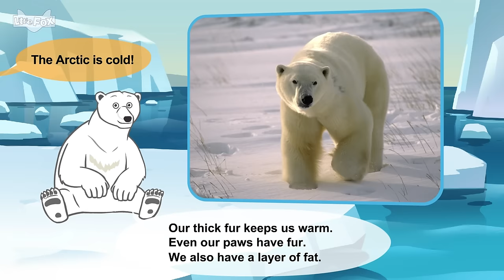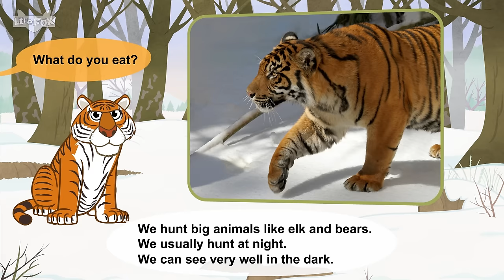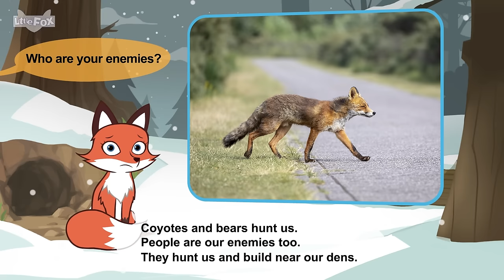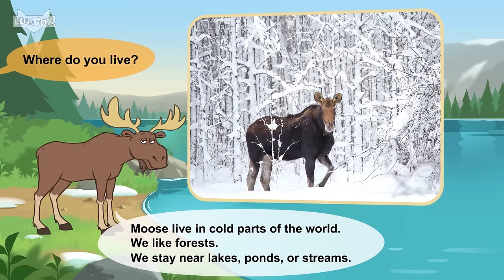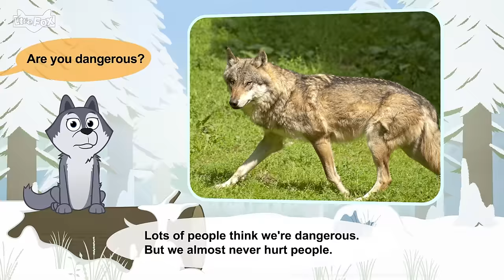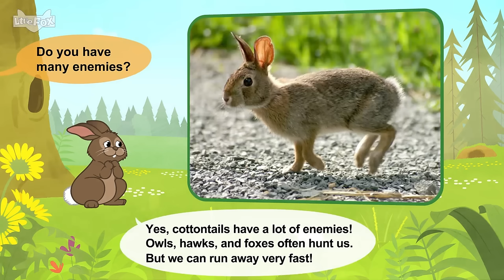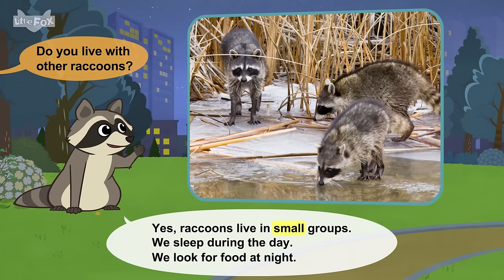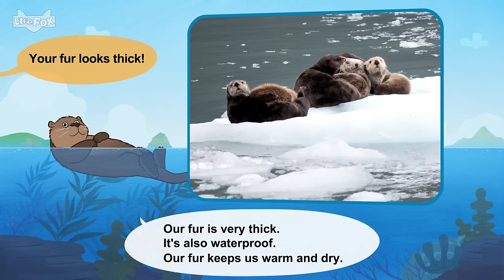10 Animals in Snow Land | Penguin, Polar Bear, Siberian Tiger, Fox, Moose l | Little Fox